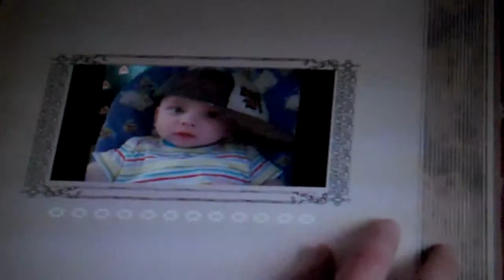Sean gets a message from Santa - Christmas 2010